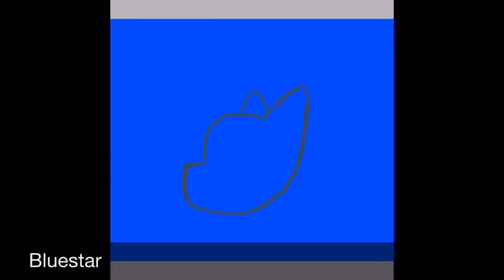My Warrior Cats Fan Art- Melody’s Music *read desc*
Hey guys! I hope you like my fan art. I just wanna say real quick  I make my fan art using ibis Paint X. It’s actually not hard to use once you get the hang of it. If you like this video don’t forget to make that thumbs up button BLUE!